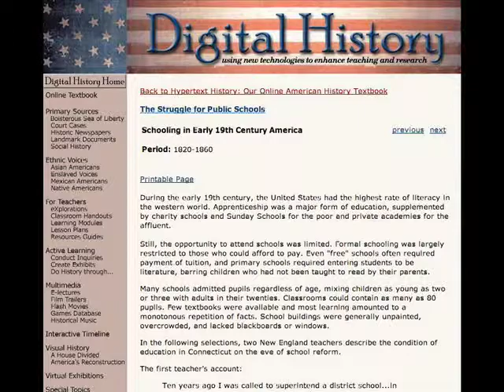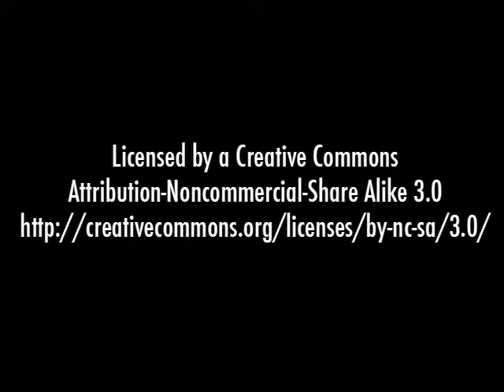The Future of Learning: Three Perspectives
A trailer highlighting the learning panel from the 2007 HASTAC Conference, Electronic Techtonics: Thinking a the Interface.